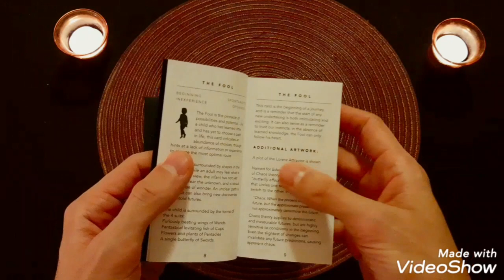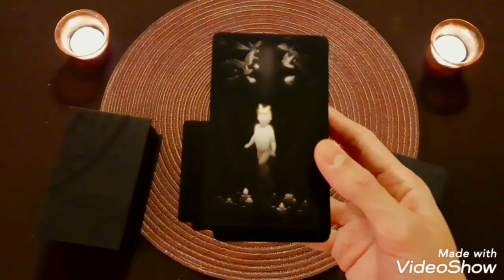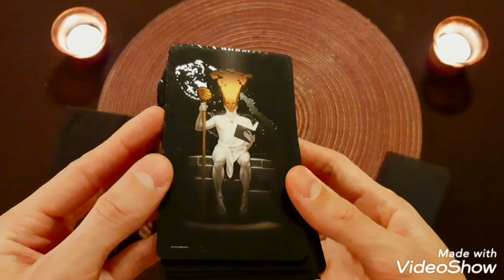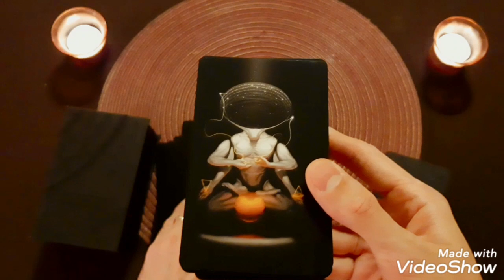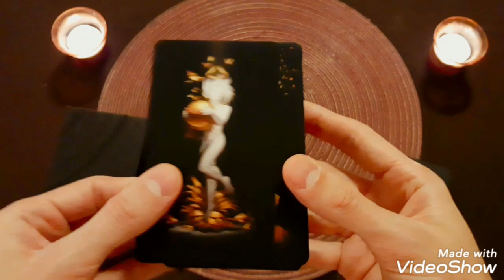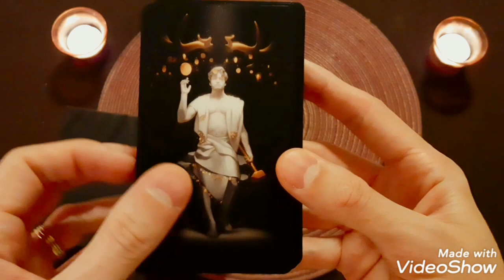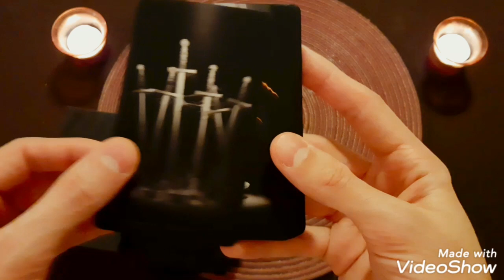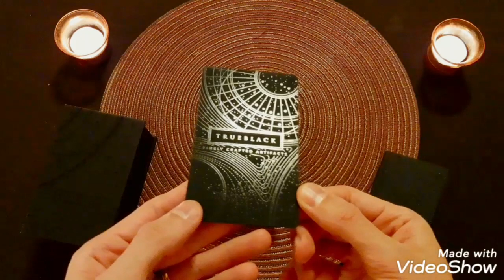REVIEW - TrueBlack Tarot - Arthur Wang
Bonjour

Soyez bénis !